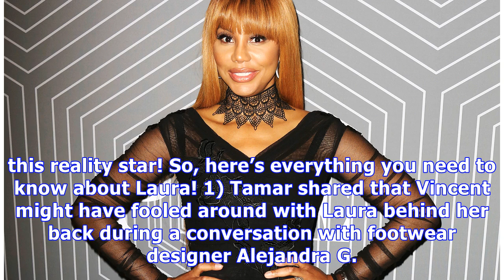Laura Govan: 5 Things On The ‘Basketball Wives’ Star Dragged Into Tamar Braxton’s Drama